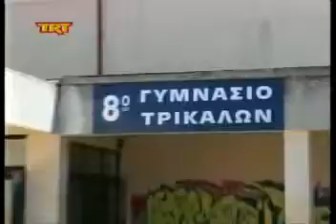ΕΛΜΕ ΤΡΙΚΑΛΩΝ: ΜΕΤΩΠΟ ΚΑΤΑ ΤΩΝ ΣΧΟΛΙΚΩΝ ΣΥΓΧΩΝΕΥΣΕΩΝ